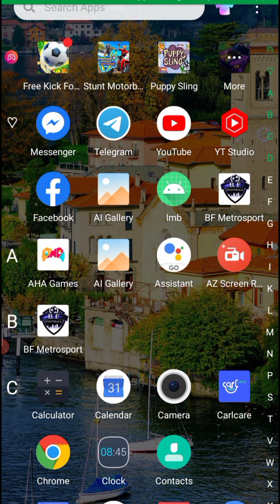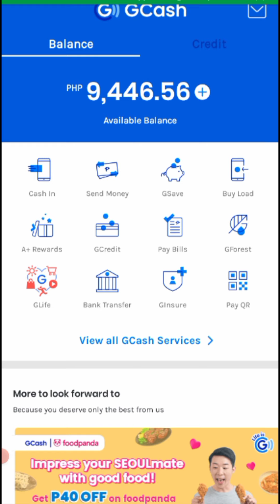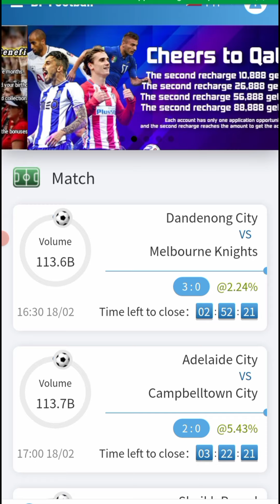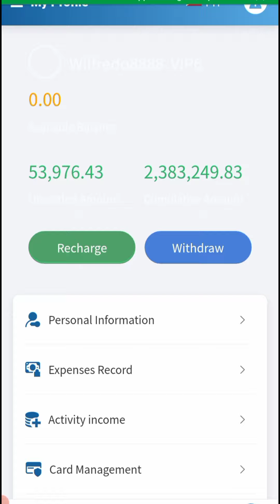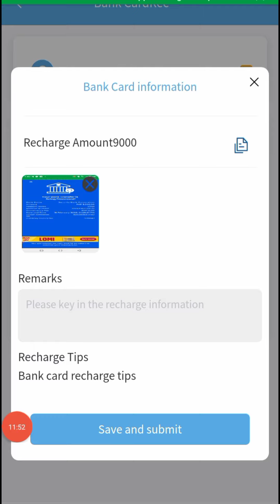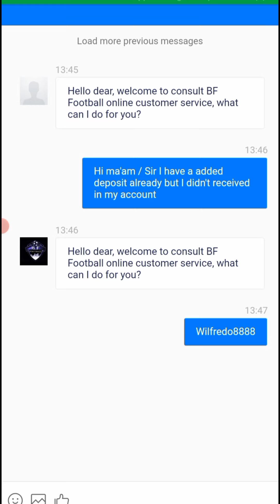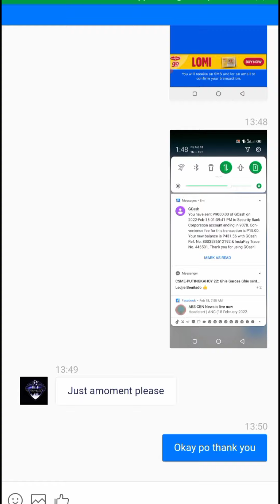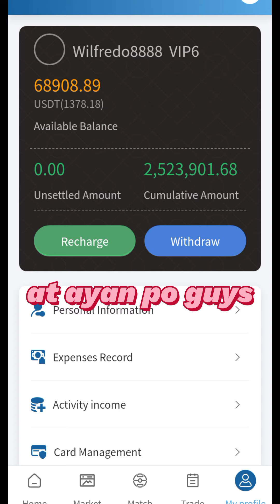BF-METROSPORT INVESTMENT PLATFORM ACTUAL DEPOSIT FROM GCASH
BF-METROSPORT INVESTMENT PLATFORM LONG-TERM TRADING LEGIT
PASSIVE INCOME # LONG TERM INVESTMENT
TOTS TV TIPS